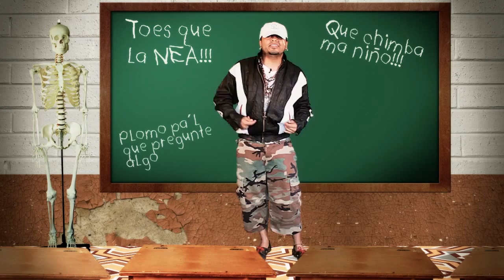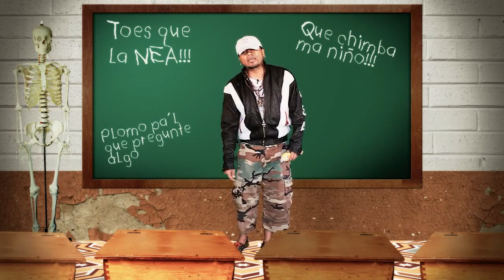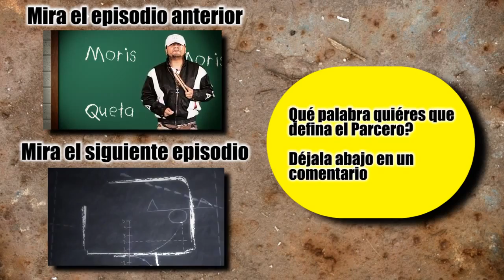Real Academia de la Calle 4 - Casposo